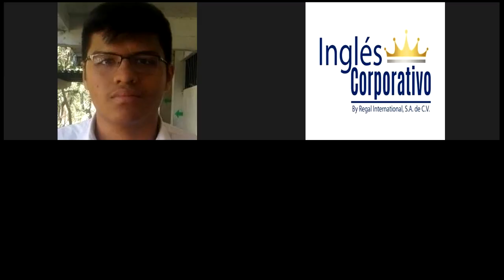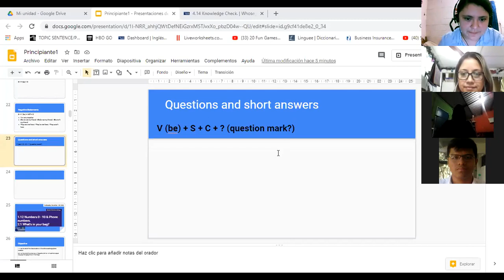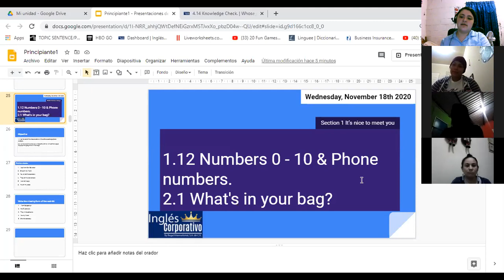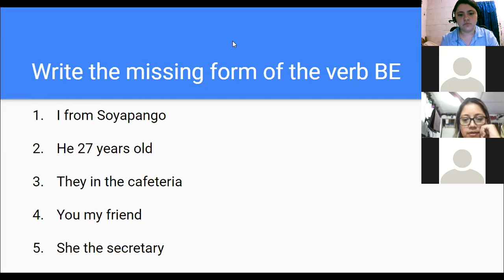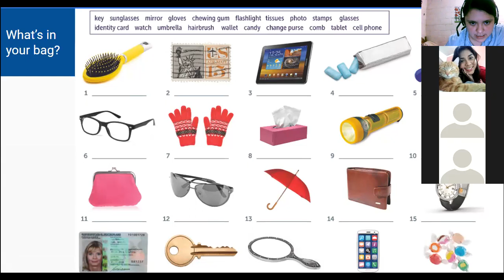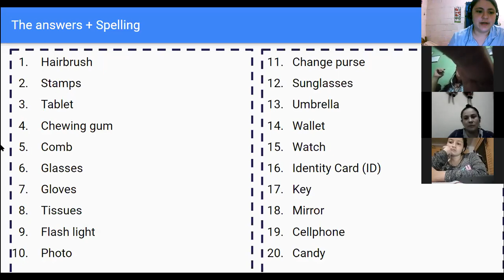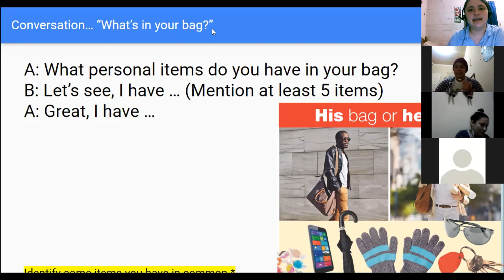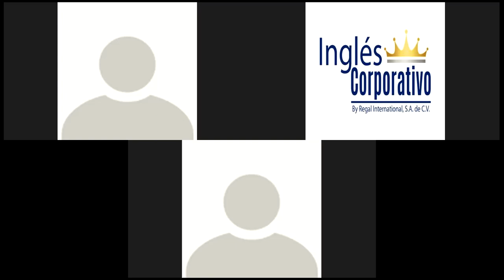Ingles Corporativo-2.1 What's in your bag? Day3